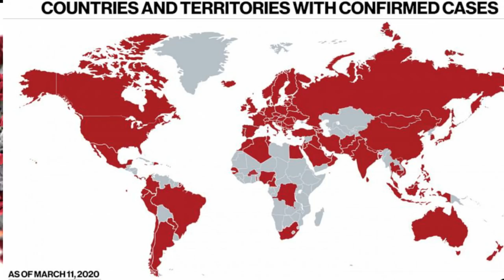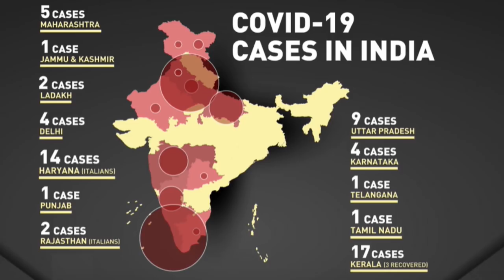CoronaVirus Global Pandemic: Covid-19 Confirmed Cases 107, India Suspends Tourist Visas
- The World Health Organization on 11th March declared the rapidly spreading coronavirus outbreak a pandemic, acknowledging what has seemed clear for some time — the virus will likely spread to all countries on the globe.
-The White House is planning to ask Congress to approve an emergency spending package to help the Trump administration battle the spread of the coronavirus.
- Cases in India rise to 73; activities at 51 labs being coordinated, says Health Minister
- The Indian government has decided to quarantine itself from the rest of the world until 15 April in the wake of growing coronavirus cases in the country. It has suspended all visas with the exception of those for diplomatic, UN or international bodies, official and employment purposes.
- Delhi HC asks the Government of India to contact Indians stranded in Tehran.

🔴 CoronaVirus Video Series Link:
1) Chinese Dr Li Wenliang की CoronaVirus से मौत की सच्चाई | Life in China after CoronaVirus in Hindi
5) कोरोना वायरस का इलाज | Corona Virus Symptoms in Hindi | Corona Virus Kya Hai | Latest News
9) India’s First CoronaVirus Positive case | Corona Virus Latest Updates | कोरोना वायरस से बचने के उपाय
11) क्या है कोरोना वायरस? | WHAT IS CORONAVIRUS IN HINDI | CoronaVirus India | Corona Virus kya hai
12) CoronaVirus का खौफ - और हुआ शक्तिशाली | Coronavirus को लेकर भारत में भी बरती जा रही है एहतियात !
13) 138 Indians on Japan Cruise Ship | 2 More CoronaVirus Confirmed Cases in India | Diamond Princess
15) CoronaVirus Coronavirus का खौफ, क्या China ने मारे अपने ही 20 हज़ार नागरिकों को? CoronaVirus in Hindi
17) Corona Virus से पहले कौन-कौन से Virus से दहल चुकी है दुनिया? China Epicenter of Pandemic Viruses?